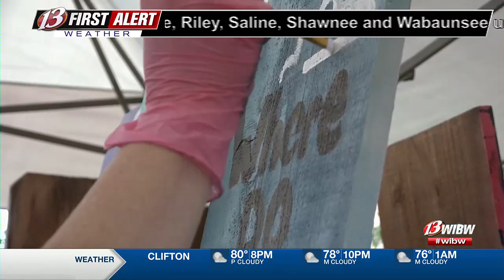Melanie’s Book Fence installed by friends and family